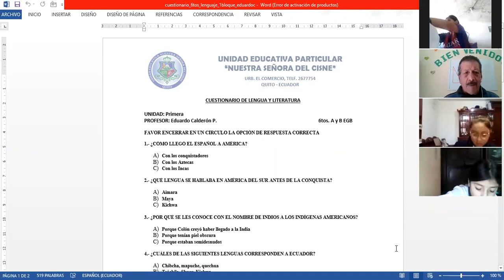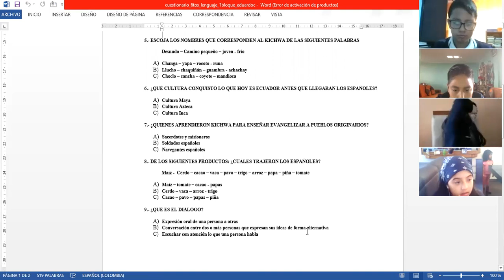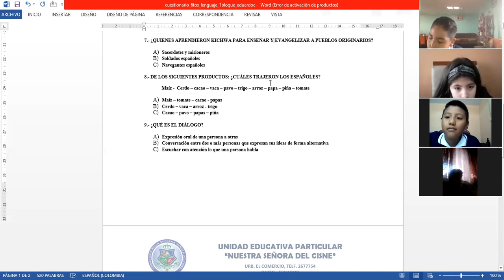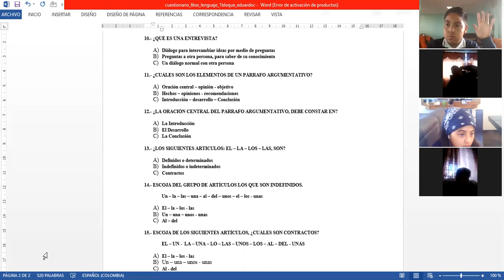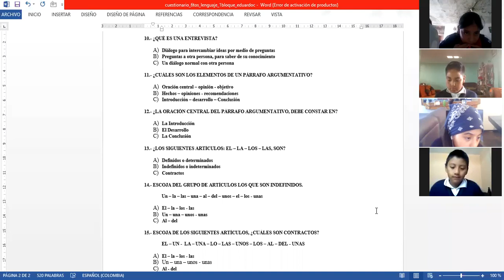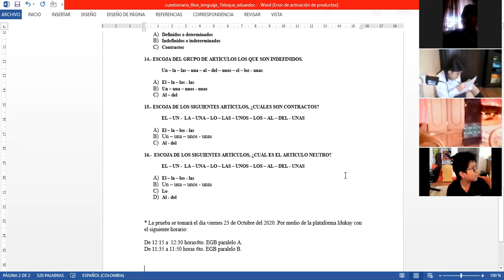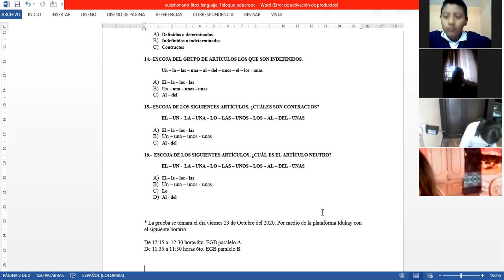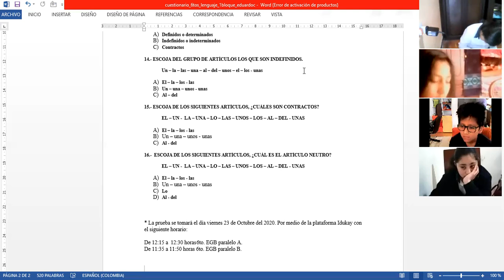6EGB A LENGUAJEV 21OCT2020